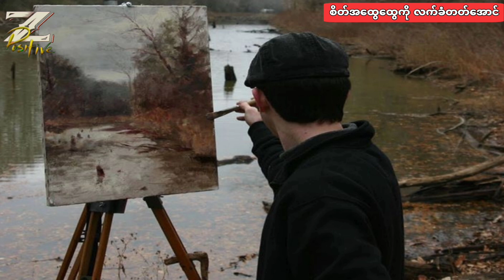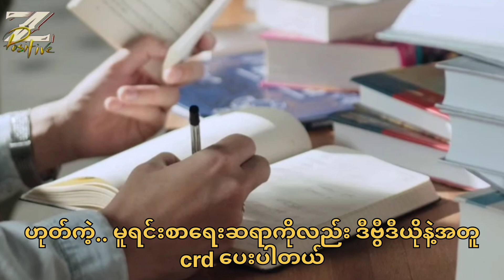👉 ကျေးဇူးပြု၍ ပန်းချီကားထဲက အမှားများကိုကြက်ခြေခတ်ပေးပါ...